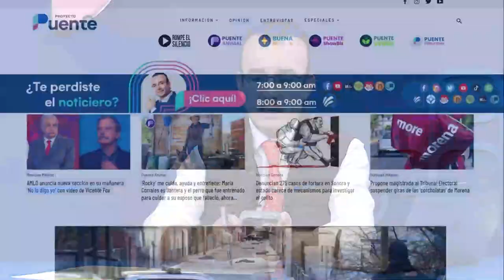Celebra Itson el 47 aniversario de su autonomía universitaria